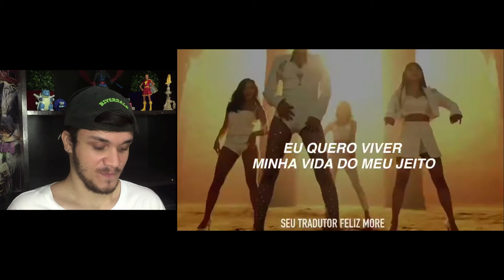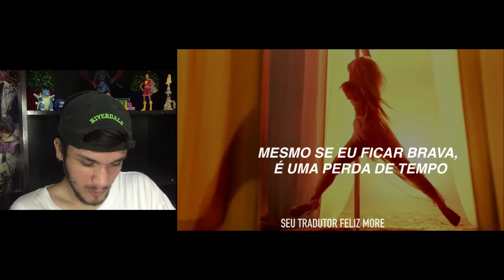Reagindo a MAMAMOO pela PRIMEIRA VEZ (AYA, HIP & EGOTISTIC) M/V | REAÇÃO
No vídeo de HOJE trago minha reação PELA PRIMEIRA vez ao grupo de k-pop denominado MAMAMOO com as músicas AYA, HIP &

REAGINDO A '' AYA - MAMAMOO ''
REAGINDO A '' AYA - HIP''
REAGINDO A '' AYA - EGOTISTIC''
REAÇÃO MAMAMOO
REAGINDO A MAMAMOO
REACT MAMAMOO
REAGINDO PELA PRIMEIRA VEZ A MAMAMOO
REAÇÃO GRUPO DE K-POP MAMAMOO
REAGINDO A  AYA DO MAMAMOO
REAGINDO A  HIP DO MAMAMOO
REAGINDO A EGOTISTIC DO MAMAMOO
REACT AYA MAMAMOO
REACT HIP MAMAMOO
REACT EGOTISTIC MAMAMOO
Reagindo a MAMAMOO - AYA
Reagindo a  MAMAMOO - HIP
Reagindo a MAMAMOO - EGOTISTIC